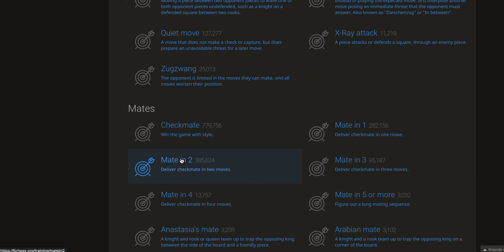15 mate in two warm ups to increase your rating!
I have a goal to reach 1900 USCF by end of year.  Is it coincidence that when I did more simple mate in twos and tactics that I FINALLY broke 1800 USCF?  I think not!

-Stacia